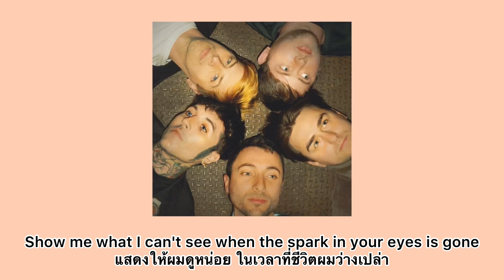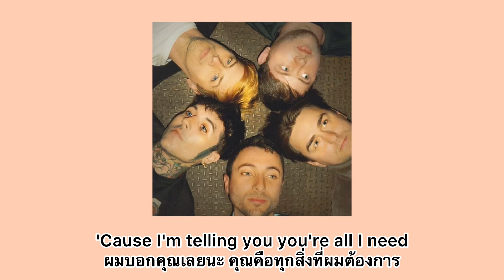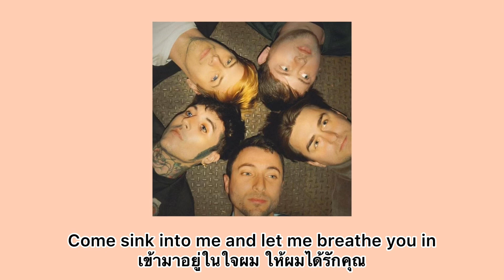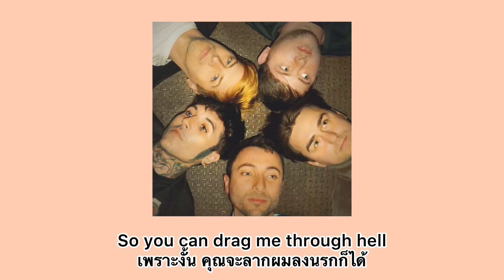Bring Me The Horizon - Follow You (แปลไทย)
ผิดพลาดอย่าไร ขออภัยด้วยนะครับ

ขอบคุณ Lady Weena สำหรับแนวทางการแปลดีๆครับ

ลิ้งค์ต้นฉบับครับ